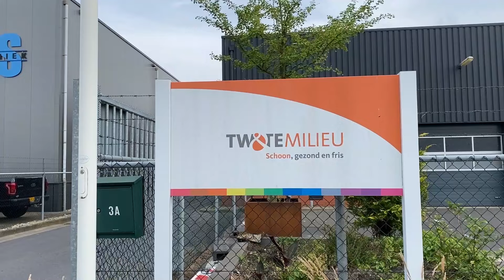20240606 Haaksbergen Hennie Graveman met pensioen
VIDEO Hennie Graveman gaat met pensioen

De man, die altijd de hondenpoepbakken leegde gaat met pensioen.

Het was niet het leukste baantje bij Twente Milieu, maar Hennie deed het, zoals hij altijd voor iedereen klaarstond en toch het leven met een grap en een grol benaderde. Hij zal gemist worden op zijn werk en vooral in de kantine. "Hij zorgde altijd voor de warme hap tussen de middag en nam geen blad voor de mond" vertelt zijn collega Andre Wolters. "Hij heeft een afscheidsfeestje dik verdiend" zegt Andre.
En Hennie ging met zijn tijd mee, kreeg zelfs een elektrische fiets van het werk en in de sneeuw zag je hoe hij de weg van werk naar huis afgelegde. Er zijn natuurlijk in die ruim 25 jaar dat hij voor de gemeente werkte, heel wat dingen gebeurd, maar die zijn voor Hennie minder belangrijk.
"Het echte afscheidsfeestje komt nog" zegt Hennie. En vandaag? Volle vuilnisbakken worden op zijn plek gezet en Hennie gaat gewoon door met de dingen die nodig zijn.

Camera en interview: Constance van Wolferen